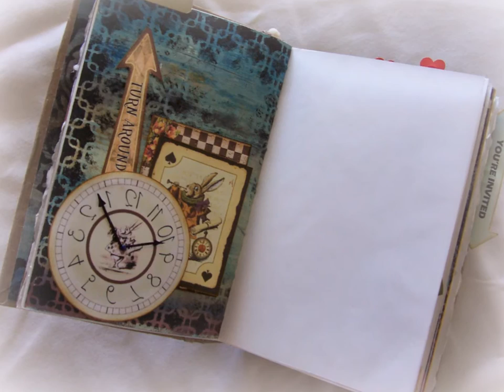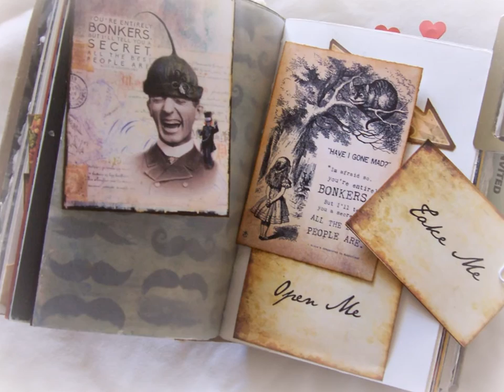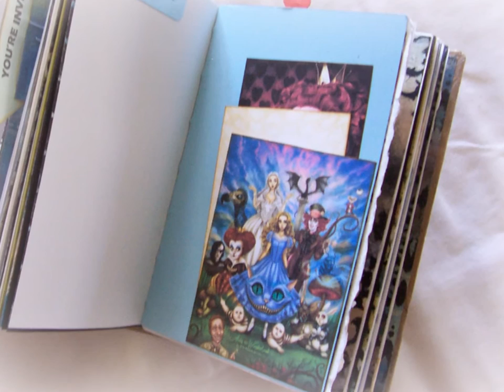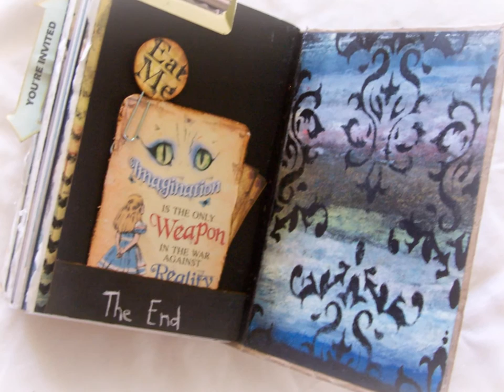ALICE IN WONDERLAND JUNK JOURNAL (2015 PRIVATE SWAP)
I received this journal in a swap with and made by Kendra Ogzealla, August 2015.

I added the tuck spots, journal cards and embellishments.

* This picture video was made to help inspire.
* The item(s) shown in this video are handmade by me, Jill
* I get my inspiration from all over. Some right here on YouTube.